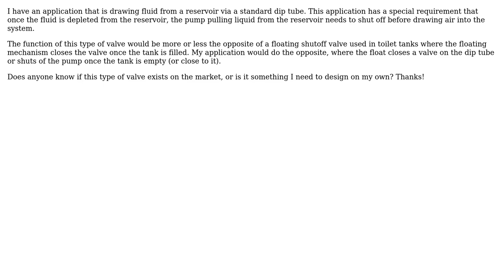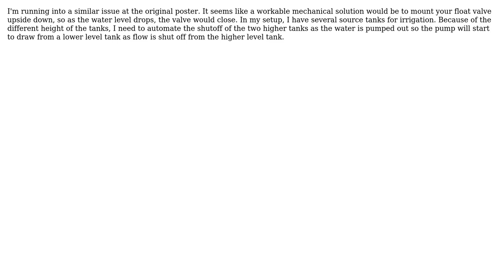Reverse float shutoff valve (2 Solutions!!)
Reverse float shutoff valve

With thanks & praise to God, and with thanks to the many people who have made this project possible! | Content (except music & images) licensed under CC BY-SA | Music | Images & others | With thanks to user mart user Bob Boyan user bgmaster and the Stack Exchange Network Trademarks are property of their respective owners. You are responsible for your own actions.